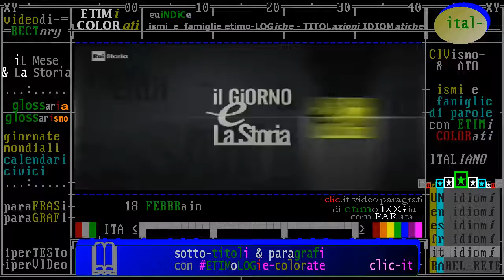nati e morti il 18 febbraio, biografie di personaggi storici, da Rai storia Accadde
- Civismo & ATO

1) introduzione: Oggi è il 18 FEBBRAIO -Accadde questo Mese /da "iL Giorno e La Storia" Rai Storia 2018
2) anniversari di "fatti storici" accaduti il 18 febbraio - TIMELINE de "iL Mese & La Storia"
3) nati e morti il 18 febbraio, biografie di personaggi storici, da Rai storia Accadde

- in costruzione -

(anniversari morte 2009) ** 18 febbraio ** Roma:  Oreste Lionello, attore, doppiatore... italiano
:vd: video assente addì 18/02/2018
- 18/02/2009 - Lionello, la voce del cinema - Muore a Roma Oreste Lionello...

(anniversari morte 1963) ** 18 febbraio ** Torino:  Beppe Fenoglio, scrittore e partigiano
- 18/02/1963 - Muore Beppe Fenoglio, scrittore e partigiano - Muore a Torino Beppe Fenoglio, partigiano e scrittore..

(anniversari morte 1963) ** 18 febbraio ** Fernando Tambroni Armaroli, PREMIER italiano nel 1960
:wp-it: Fernando Tambroni Armaroli (Ascoli Piceno, 25 novembre 1901 – Roma, 18 febbraio 1963) è stato un politico italiano. È stato il 9º Presidente del Consiglio dei ministri della Repubblica Italiana.

(anniversari nascita 1940) ** 18 febbraio ** Genova:  Fabrizio De André, cantautore italiano
:wp-it: Fabrizio Cristiano De André, noto semplicemente come Fabrizio De André (Genova, 18 febbraio 1940 – Milano, 11 gennaio 1999), è stato un cantautore italiano.

§.1/- (anniversari nascita 1898) ** 18 febbraio ** Modena: Enzo Ferrari, imprenditore italiano
§.2/- Rai storia Accadde: 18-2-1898: Enzo Ferrari, imprenditore, Rossa, automobilismo italiano
- 18/02/1898 - Enzo, Il padre della Rossa - Nasce a Modena Enzo Ferrari. A 21 anni intraprende la carriera agonistica come pilota automobilistico, che lascia nel 1931 alla nascita del figlio Alfredino...

(anniversari nascita 1745) ** 18 febbraio ** Como: Alessandro Volta, uomo di scienze italiano
:wp-it: Alessandro Giuseppe Antonio Anastasio Volta (Como, 18 febbraio 1745 – Como, 5 marzo 1827) è stato un ingegnere, chimico e fisico italiano, conosciuto soprattutto per l'invenzione del primo generatore elettrico mai realizzato, la pila, e per la scoperta del metano.

(anniversari morte 1546) ** 18 febbraio ** Eisleben (Germania): Martin Lutero, teologo LUTERanesimo
- 18/02/1546 - Muore Martin Lutero. -  Muore Martin Lutero, il padre della Riforma Protestante, l’autore delle 95 tesi di Wittenberg che cosi’ violentemente mineranno il potere temporale e spirituale del papato di Roma. Il luteranesimo nega la transustanziazione (ovvero la trasformazione, nella liturgia eucaristica, del pane e del vino nel ... Leggi tutto
:wp-it: Martin Luther, in italiano Martin Lutero (Eisleben, 10 novembre 1483 - Eisleben, 18 febbraio 1546), è stato un teologo tedesco iniziatore della riforma protestante. La confessione cristiana basata sulla sua dottrina teologica viene detta luteranesimo.

(anniversari morte 1564) ** 18 febbraio ** Roma: Michelangelo Buonarroti, artista italiano
Michelangelo Buonarroti (Caprese, 6 marzo 1475 – Roma, 18 febbraio 1564) è stato uno scultore, pittore, architetto e poeta italiano.

(anniversari nascita 1404) ** 18 febbraio ** Genova: Leon Battista Alberti, arte+scienza italiane
Leon Battista Alberti (Genova, 18 febbraio 1404 – Roma, 25 aprile 1472) è stato un architetto, scrittore, matematico, umanista, crittografo, linguista, filosofo, musicista e archeologo italiano; fu una delle figure artistiche più poliedriche del Rinascimento. Il suo primo nome si trova spesso, soprattutto in testi stranieri, come Leone. Alberti fa parte della seconda generazione di umanisti (quella successiva a Vergerio, Bruni, Bracciolini, Francesco Barbaro), di cui fu una figura emblematica per il suo interesse nelle più varie discipline.